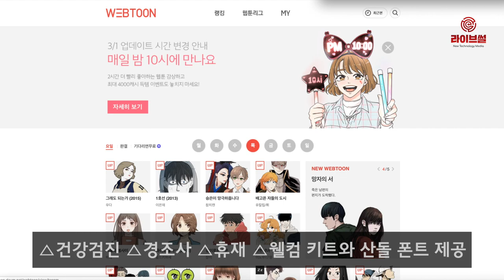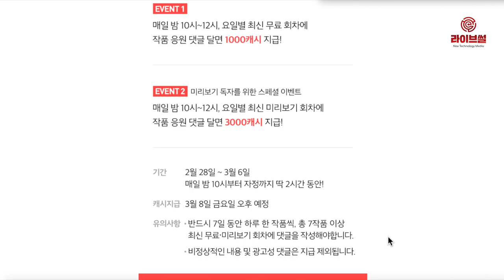[라이브썰] 다음웹툰, 작가 대상 다양한 복지혜택 지원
다음웹툰은 작가를 대상으로 복지혜택과 지원 등을 늘리겠다고 26일 밝혔습니다.

주요 지원은 △건강검진 △경조사 △휴재 △웰컴 키트와 산돌 폰트 제공 등입니다. 또한 작가 간의 교류를 위한 작가파티를 마련하고 기존에 있던 창작자 복지도 확대합니다.

세부적으로 건강검진은 2년 주기마다 진행합니다. 작가 본인 외에 직계가족, 배우자, 형제자매에게 무료 검진권 이양이 가능하도록 혜택을 늘렸습니다. 작가는 작품 30화 단위 협의 하에 시즌 휴재를 선택할 수 있으며, 설과 추석 등 명절 연휴 휴재가 가능합니다.

경조사 지원도 늘립니다. 연재 중 상을 당한 작가는 미리보기 차감 없이 1회 휴재할 수 있습니다. 결혼 시 화환을 전달하고 작가 본인 혹은 배우자 출산 시 선물을 전달한다. 출산 선물은 이번에 처음 생긴 제도다. 작가의 가정까지 배려하자는 취지인데요. 웰컴박스는 연재 축하 기념으로, 제작 편의성을 산돌폰트 무료 제공 등의 다양한 혜택을 마련했습니다.

다음웹툰은 앞서 22일 작가 파티 ‘웹투나잇’(Webtoonight)을 성공적으로 개최, 작가 간 교류를 활성화했다고 밝혔습니다. 해당 행사는 세빛섬 가빛섬에서 진행됐습니다. 총 200여 명 작가들이 참여해 다양한 레크레이션과 이벤트, 축하 공연 등으로 진행했습니다.

한편 다음웹툰은 다음달 1일부터 자정에 작품을 업데이트하는 방식을 변경, 연재 요일 전일 밤 10시에 작품을 업데이트합니다. 다음웹툰은 지금까지 총 45개 작품의 영상 판권을 판매하는 성과를 올렸으며, 올해와 내년 중 20여 개 작품 영상화를 진행해 TV와 영화관에서 팬들을 찾아갈 예정입니다.